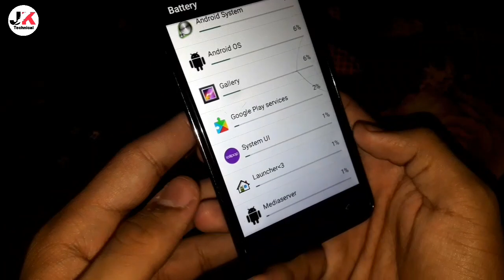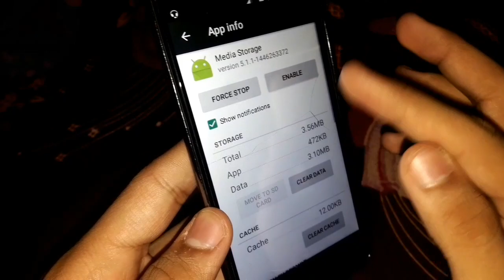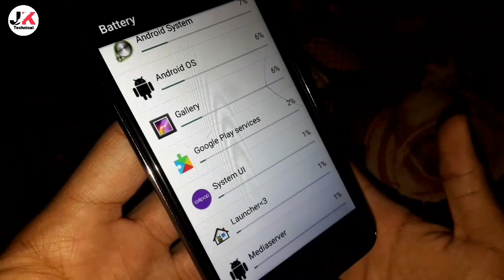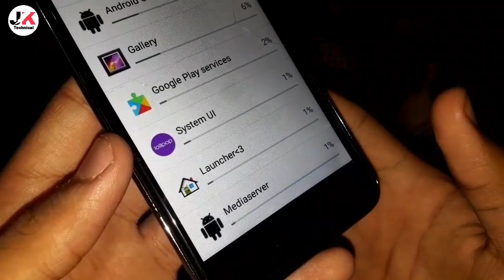How To Stop Mediaserver Battery Drain | Automatic Battery Low Drain Problem | Media Server Draining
Hello Dosto Es Video Maine Bataya Hai Aap Kaise MediaServer Bettery Drain Problem Solution Kar Shakte Hai.